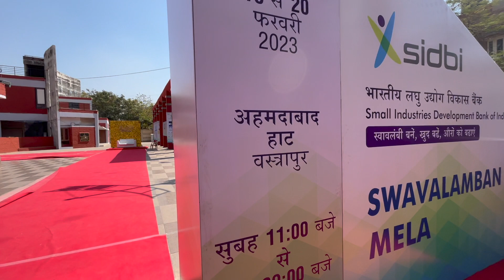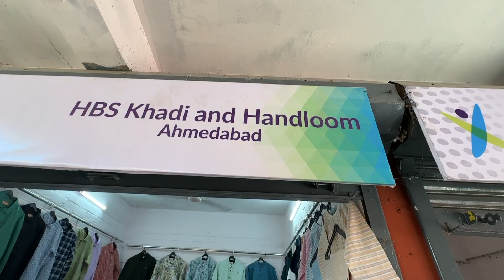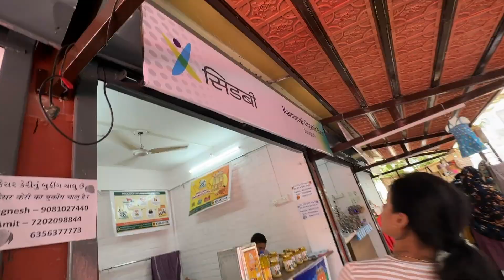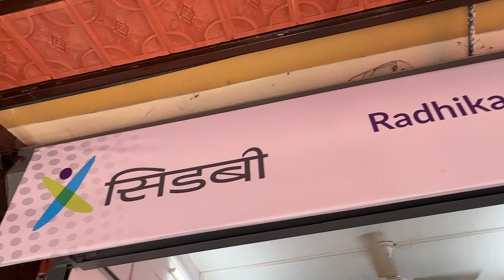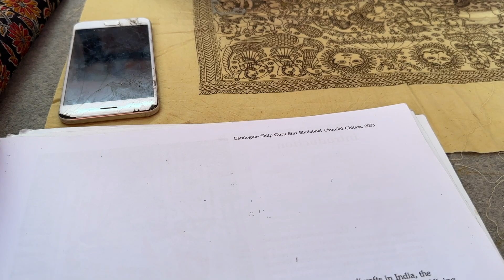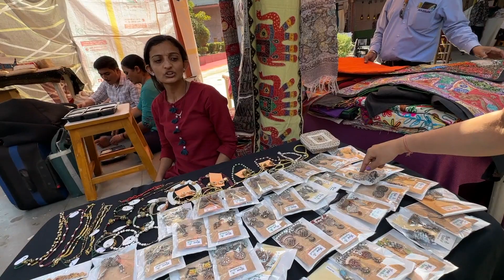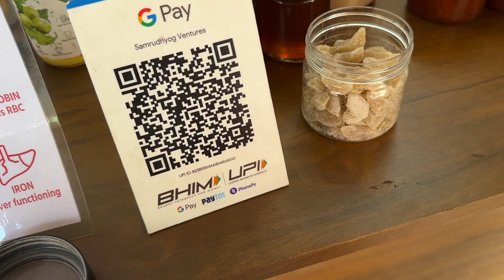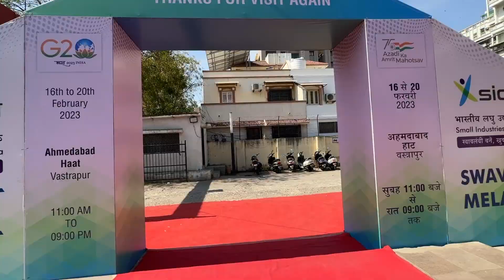Ahmedabad Haat Vastrapur || Treasure house of indian culture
Hello,

This is Vaishali Singh and this is my YouTube channel Vishra Vlogs. I am basically from Kota Rajasthan and now shifted to Ahmedabad Gujarat.

Here I share My daily life with my sweet cute little family. Hope you will like my videos.

Vaishali